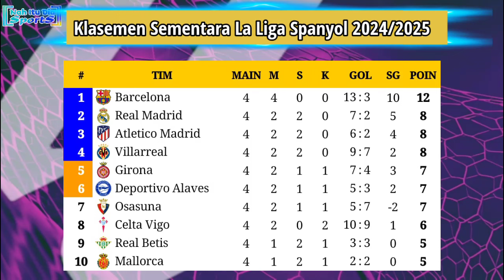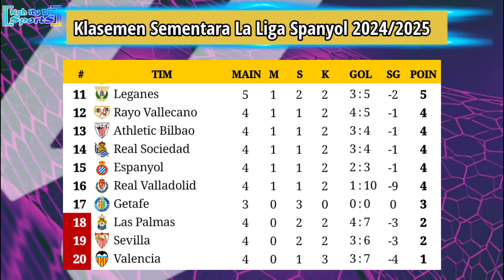Hasil Liga Spanyol Tadi Malam - Real Betis vs Leganes - Klasemen La Liga 2024/2025 Pekan ke 5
Hasil La Liga Spanyol 2024/2025 Pekan ke 5
Hasil La Liga 2024 terbaru tadi malam
Hasil la liga pekan ke 5
Hasil lengkap la liga pekan ke 5
Hasil Real Betis vs Leganes tadi malam
Hasil Real Betis vs Leganes 2024
Hasil liga spanyol 2024/2025 tadi malam
Hasil pertandingan liga Spanyol 2025 Tadi Malam
Klasemen sementara la liga 2024
Peringkat la liga Spanyol 2024 terbaru
Klasemen terbaru la liga 2024
Klasemen la liga pekan ke 5
Hasil liga spanyol tadi malam
Hasil liga spanyol 2024 tadi malam

Jadwal terbaru Liga spanyol 2024 pekan ke 5
Jadwal pertandingan la liga Spanyol 2025 pekan ke 5
Jadwal Barca vs malam ini
Jadwal la liga Jornada 5
Jadwal la liga pekan ke 5 malam ini
Jadwal liga spanyol live malam ini
Jadwal la liga live real Sociedad vs Real Madrid
Jadwal la liga live Girona vs Barcelona
Jadwal la liga live Atletico Madrid vs Valenciennes
Klasemen la liga 2024 terbaru
Hasil Lengkap la liga tadi malam
Hasil La liga spanyol 2024 tadi malam
Jadwal siaran langsung la liga malam ini live

Hasil Madrid semalam
Hasil Barca tadi malam la liga
Tim promosi liga spanyol 2025
Hasil Real Madrid terbaru
Jadwal siaran langsung Barcelona la liga Spanyol
Siaran langsung La Liga 2024 malam ini